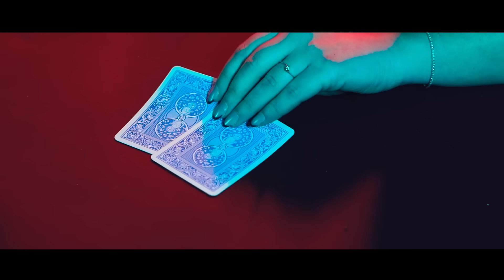Paola Pezone ft. Marco Calone - Te voglio troppo bene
Regia: Ferdinando Esposito
Autori: L.Barbato / C.Renna / G.Viscolo
Arrangiamenti e direzione: Luca Barbato by Dea Sound
Produzione esecutiva: Giorgio Mascitelli